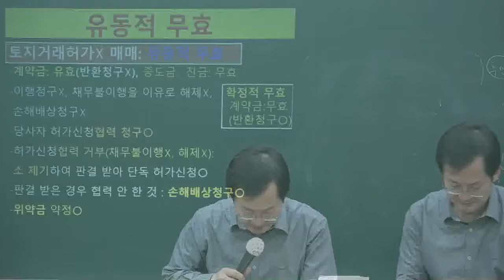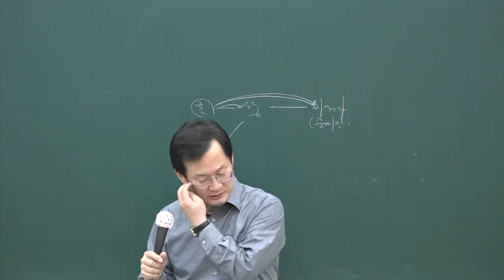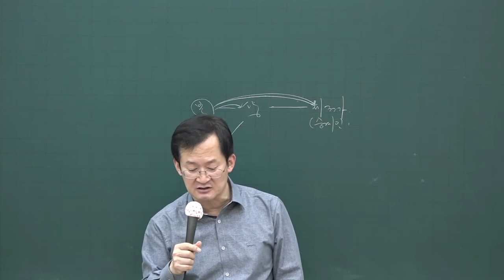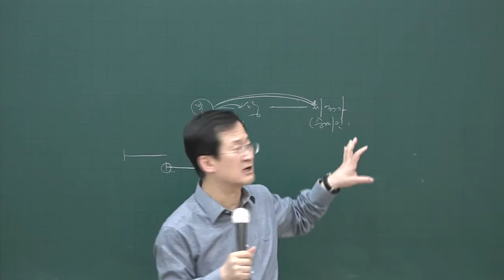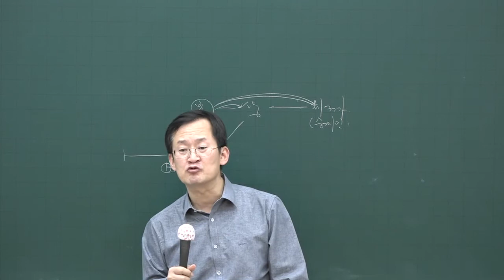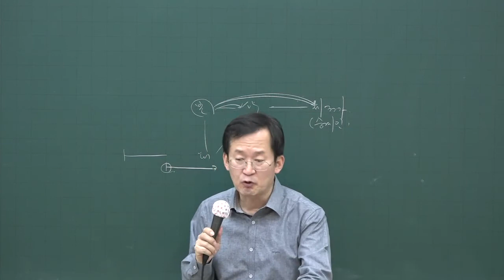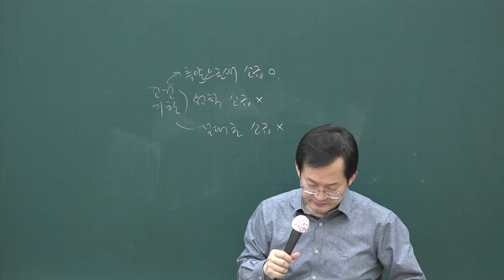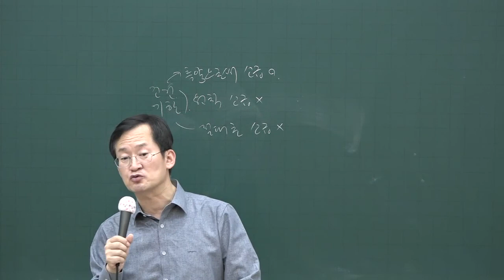[공전무] 2020년 공인중개사 민법 기출특강 5-12